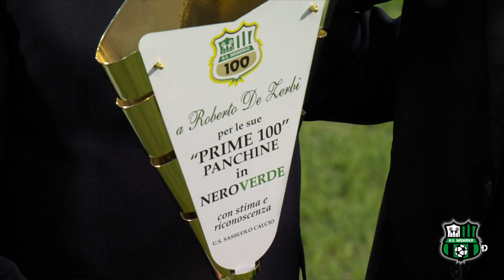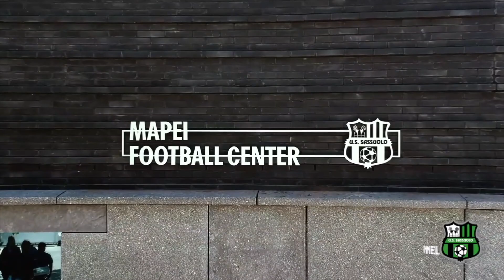100 panchine De Zerbi | Puntata 18 | Nero&Verde 2020/21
Un mister DeZerbi come non l'avete mai sentito.

Mettetevi comodi, ecco l'intervista realizzata da SassuoloChannel per celebrare le sue oltre 100 panchine neroverdi.